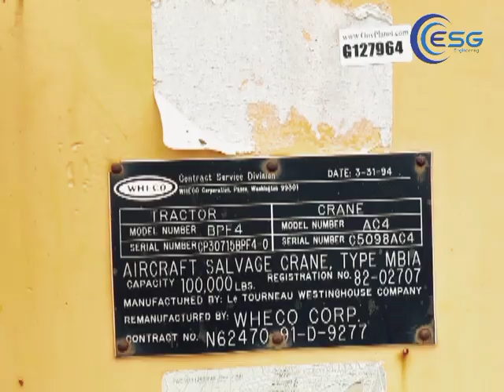Aircraft Salvage crane | saved